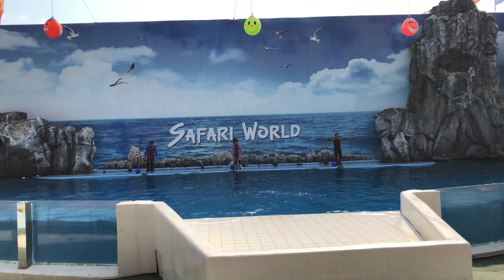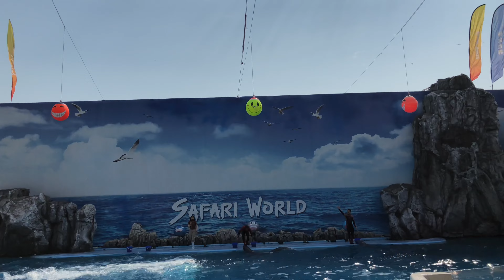The dolphin 🐬 show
Safari World is a tourist attraction in Bangkok, Thailand that consists of two parks named Marine Park and Safari Park, operated by Safari World Public Limited. The park was opened in 1988 with a total area of 480 acres (190 ha) for its open zoo and 180 acres (73 ha) for its bird park. A major renovation to enhance effectiveness of land use began on 17 April 1989 and its total area developed for the leisure park now consists of an open zoo and a marine park on 500 rai (approximately 200 acres) of land.

On 1 February 1994, Safari World changed its name to Safari World Public Company Limited. Later, it was accepted by the Stock Exchange of Thailand (SET) to become the first and only entertainment park to be listed on SET on 16 February 1995.

I recorded it in the month of January 2019, while I visited Bangkok with my son,
My purpose to post this video is to promote Thailand tourism only. I want more people visit this place.